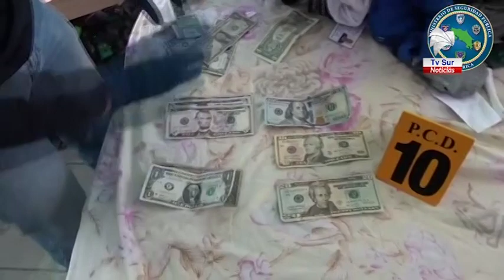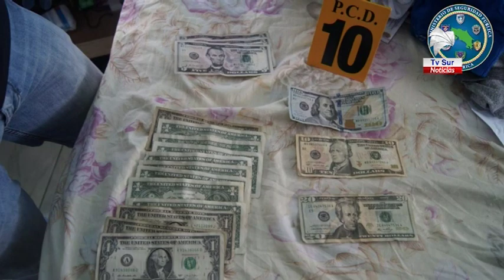Dos allanamientos y tres detenidos dejó el operativo antidrogas en Corredores